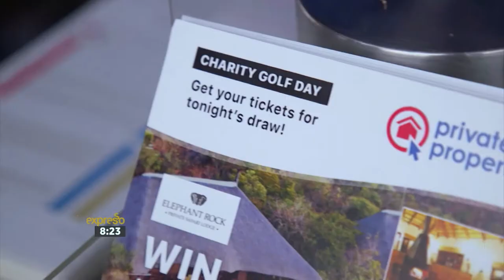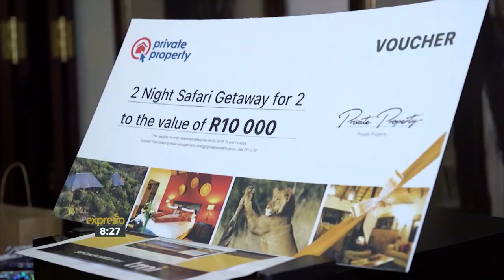Private Property Golf Day